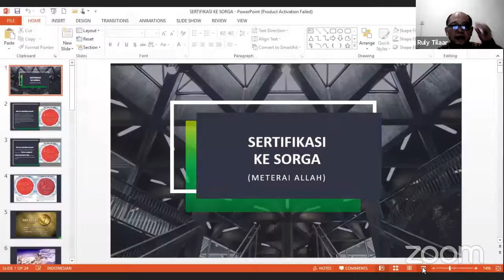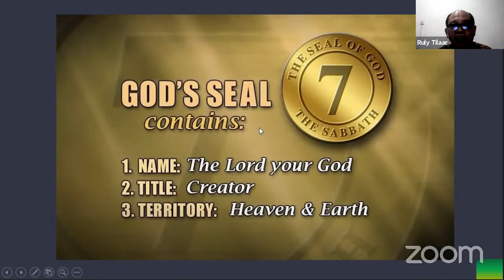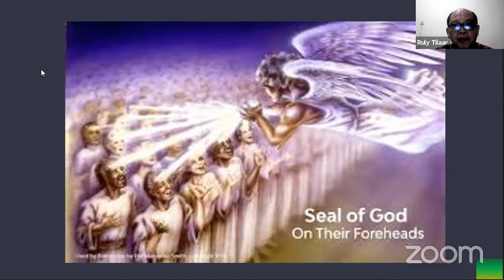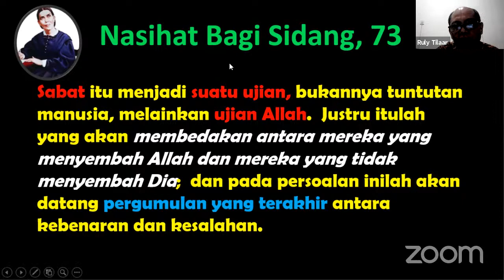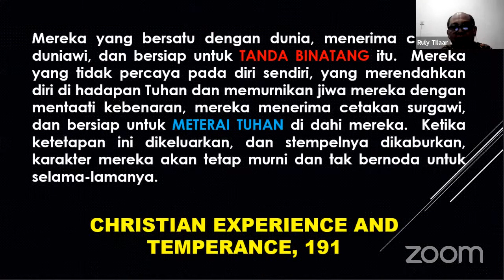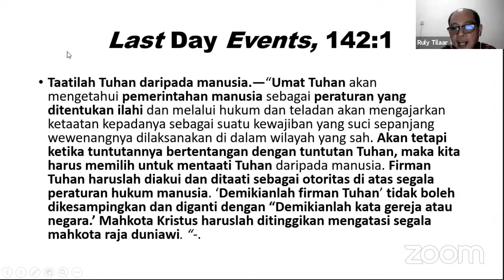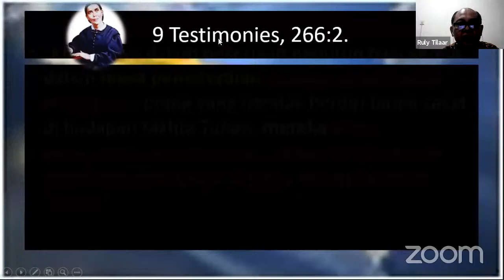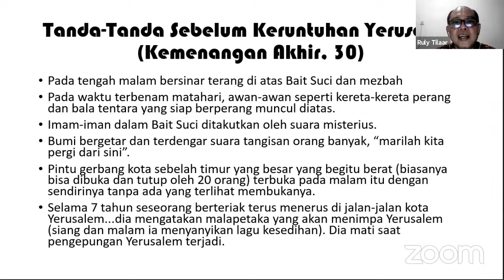SERTIFIKASI KE SORGA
peristiwa yang terjadi di akhir zaman perlu diketahui oleh siapa saja, khususnya kepada umat Tuhan yang hidup di akhir zaman ini. Pekabaran akhir zaman ,
66666,
666 full movie,
666 antikristus,
666prince,
66666id,
666 wahyu antikristus tergenapi,
666 antikristus tergenapi,
666 artinya,
666 alarma,
666 angka setan,
666 bilangan apakah itu,
israel b666,
666 chip dan antikristus,
666 challenge,
666 computer virus,
666 code,
666 chip 2020,
cw 666 asli dan palsu,
666 dalam alkitab,
666 di alkitab,
666 dalam kitab wahyu,
triple d 666 wings,
d devils 666,
666 edit,
666 episode,
666 ethiopia,
cid ep 666,
666 e politica,
666 e 667,
666 full movie indonesia,
666 film,
666 forever,
666 fahri 122,
666 game,
666 horror,
666 house,
666 horror movie,
666 iblis,
666 in ethiopia,
666 kreator,
666 lagu,
666 movie,
666 metal cahaya bidadari,
666 nomor,
666 number,
666 nomor setan,
plot no 666,
666 on youtube,
666 or 616,
666 official video,
watch v=666uzrbo5q8,
666 video,
666 whatsapp status,
cara pemakaian cw 666,
guest 666 x bethany,
guest 666 x evil amy,
666 youtube,
666 youtube channel,
666 yg lyrics,
666 yg instrumental,
666 yg clean,
y666 portal,
666 zombie,
666 zee news,
666 1,
666 satan episode 1 vf,
66666 6